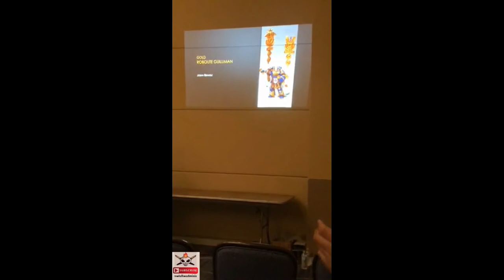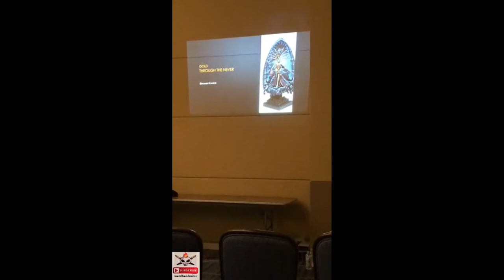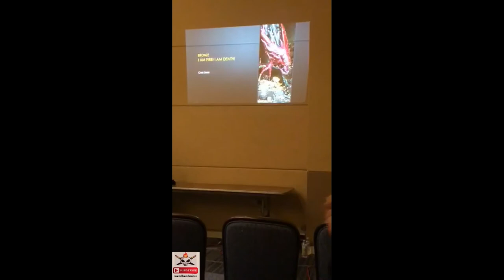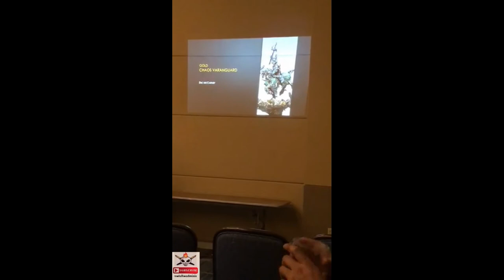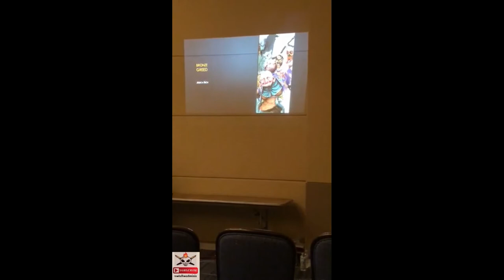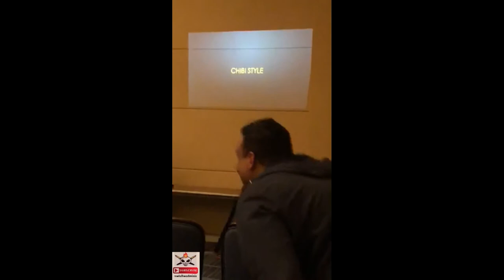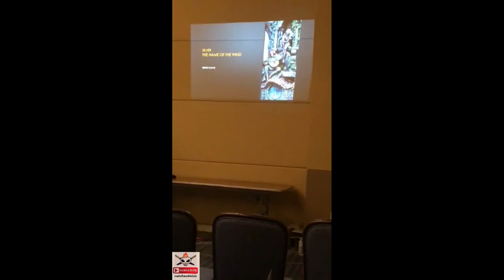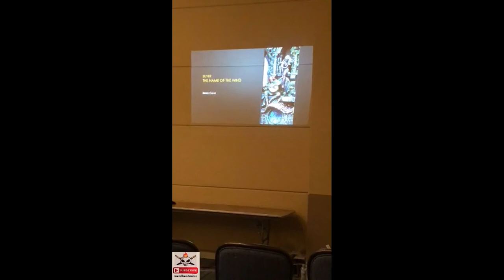Metalhead Minis: 2018 Crystal Brush Awards Live At Adepticon!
Crystal Brush Awards was livestreamed via Facebook Live 3/25/18.

Also don't forget to check out Metalhead Minis on the web!